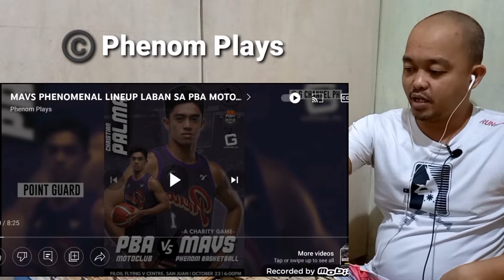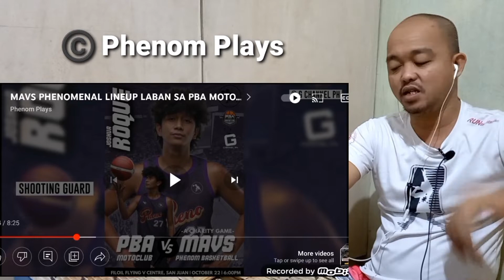MAVS PHENOMENAL LINEUP LABAN SA PBA MOTOCLUB | KAKAYANIN NA KAYA? - reaction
Video by: @PhenomPlaysTV